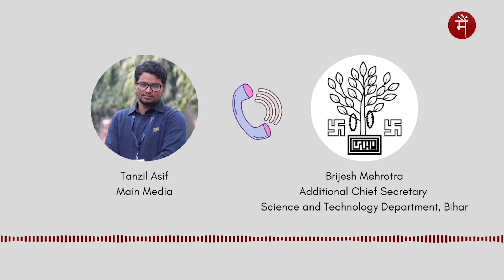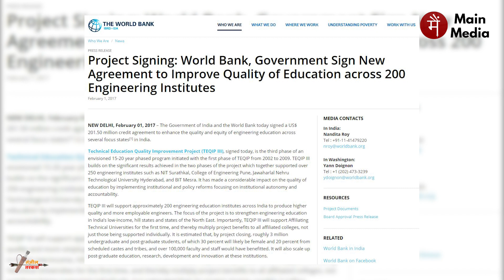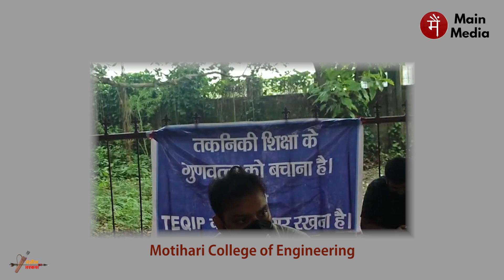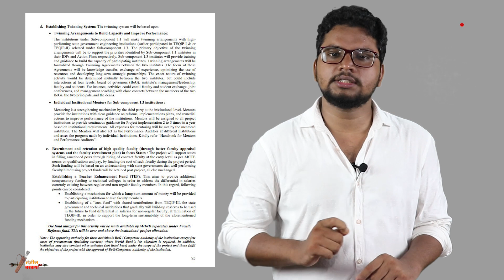Bihar के Engineering Colleges के 60% शिक्षक कुछ दिनों में बेरोज़गार हो जाएंगे!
Bihar के Engineering Colleges में पहले से ही शिक्षकों की कमी है और लगभग 60% assistant professors का contract 30 सितंबर को समाप्त हो जायेगा।